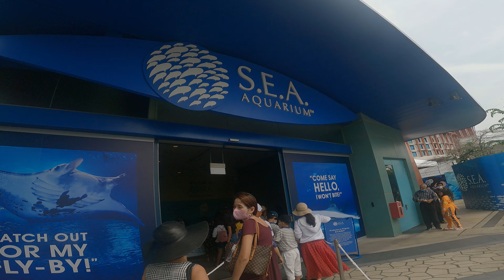SkyXi TV ▌Cable Car Ride ▌Singapore S.E.A Aquarium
Riding the famous cable car to Sentosa Island in Singapore & S.E.A Aquarium. And the breathtaking Wings of Time Show.